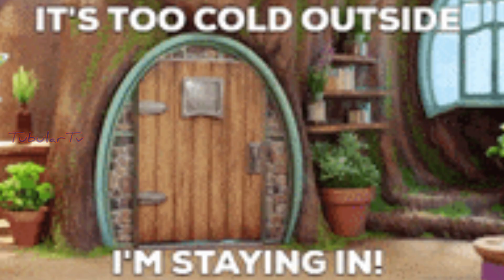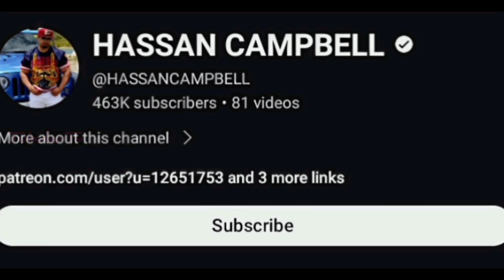Hassan Campbell Curses Out Gille's De*d Son YNGcheese! ⚰️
Youtuber hassancampbell took to his YouTube channel, to talk down on gillietheking & his son yng cheese.